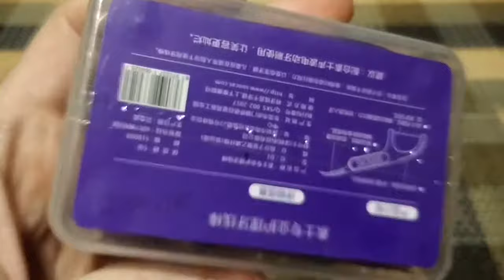Dental Floss Xiaomi SOOCAS SOOCARE 50pcs ONE-BOX PACK Unpacking from Gearbest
Xiaomi SOOCAS SOOCARE Dental Floss 50pcs  -  ONE-BOX PACK  PURPLE Unpacking from Gearbest
You can buy it there for only 1.49€: